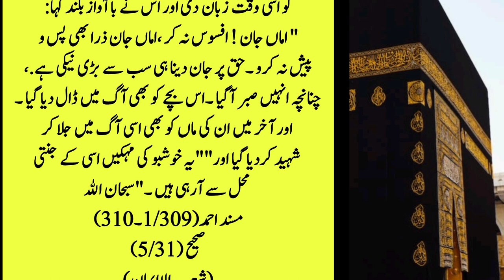Firaon Kay Ghar Main Rehnay Wali Muslim Aourat Aur Us Ka Anjam || Firaon Ka Zulm .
فرعون کے ظلم کی انتہا ۔
فرعون کے گھر میں مسلمان عورت رہتی تھی جو اس کی بیٹی کی خدمت کرتی تھی۔۔۔۔۔۔فرعون کتنا ظالم تھا۔۔۔؟